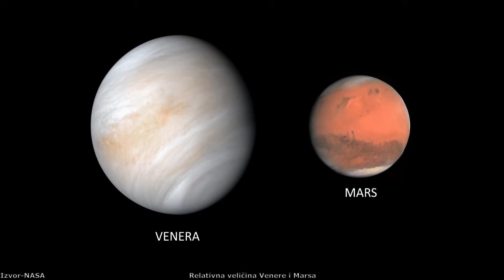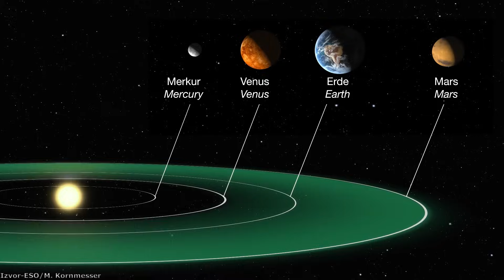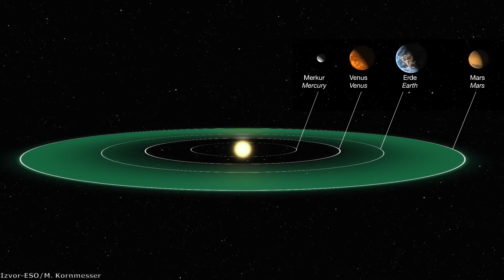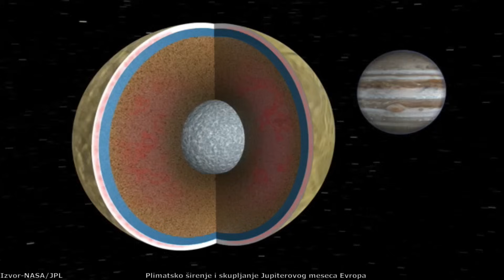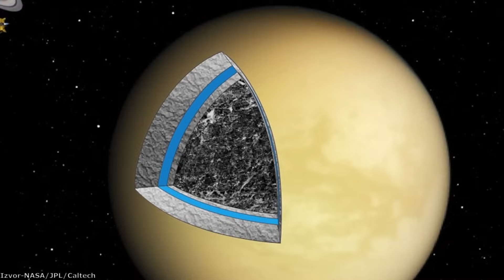Gde sve može postojati život u sunčevom sistemu?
Nastanjiva zona sunčevog Sistema predstavlja regiju oko naše zvezde gde su uslovi pogodni za postojanje tečne vode, a što se smatra kao jedan od ključnih uslova za postojanje života kakav poznajemo, međutim naš sunčev sistem ima 8 planeta kao I veliki broj meseca I patuljastih planeta što je navelo naučnike da spekulišu o mogućem postojanju života I izvan ove regije. U ovom videu otkrićemo šta sve obuhvata nastanjiva zona I videćemo gde su sve uslovi pogodni za postojanje života u sunčevom sistemu.

Hvala članovima Game Garage, Nikola Aleksić, Dejan Mesaros, Miloš Bošković, Miloš  M, Predrag Vermezović, Aleksandar Zolotić i Ivica Nikolić na pruženoj podršci!

Izvor fotografija: NASA/JPL/Caltech/ESO/ESA/M. Kornmesser/Jonaslisting/Pixabay/Pexels/Christian Bodhi/Hubble/Gregory H. Revera/MPS/DLR/UPM/IDA/DASP/LAM/Mark Garlick/Science Photo Library/MARUM Center for Marine Environmental Sciences/Ted Stryk/Russian Academy of Science/Mind Matters/USGS/Goddard Scientific Visualisation Studio/Space Science Institute/Michael Lentz/John Hopkins Apllied Physics Laboratory/Alex Parker/SwRI/University of Arizona/University of Idaho/JUNO/Voyager/GSFC/SETI Institute/UCLA/PBS/Mike Lacoste/MSSS

Muzika:

Somnolent-The tides
Emmit Fenn-Wander